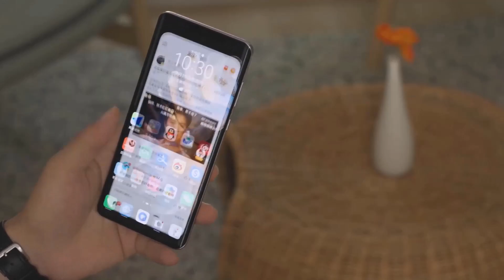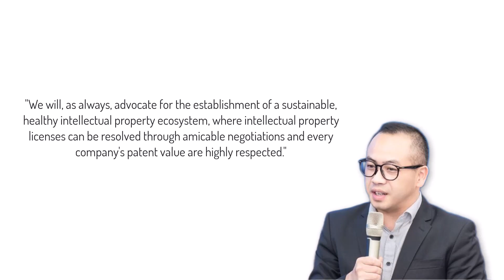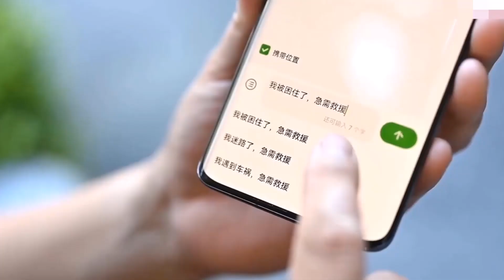HUAWEI and OPPO - US Didn't See This Coming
Hi Guys,
Huawei and Oppo announced signing a major agreement of cross-licensing global technology patent. This agreement includes sharing of patents such as smartphone networks and 5G.

PEACE!!